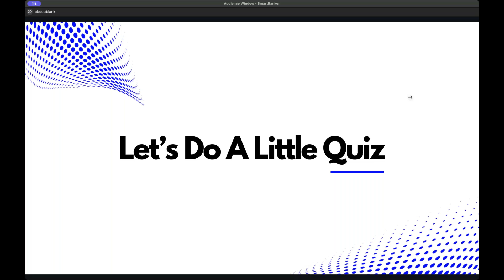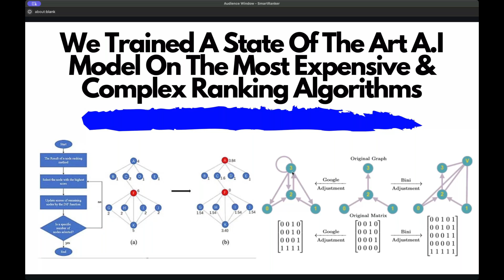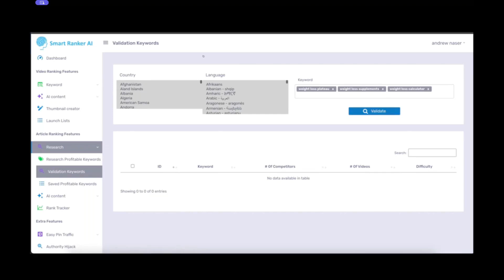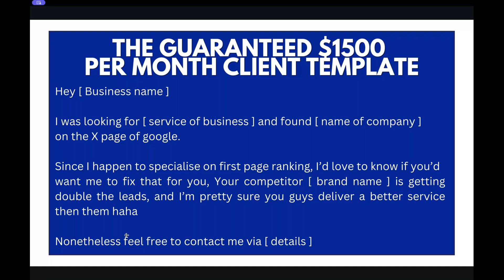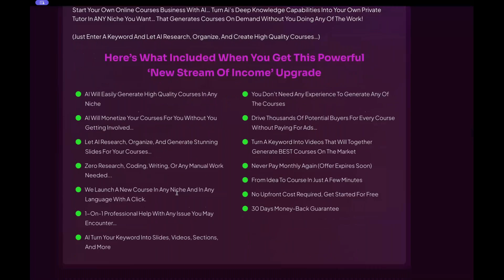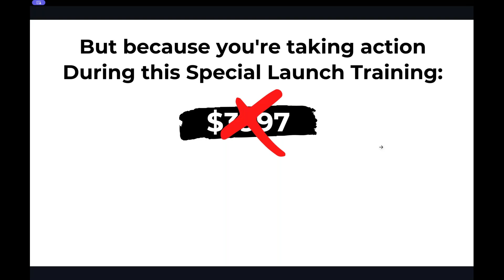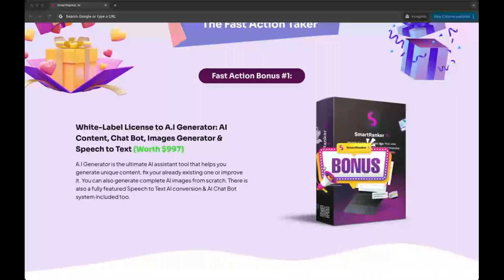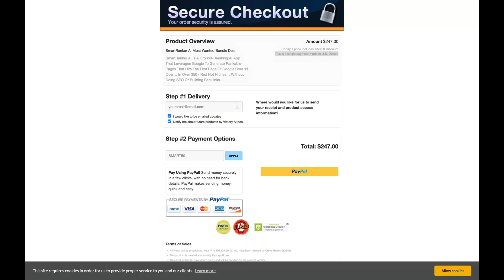SmartRanker AI Full Review + Webinar + Demo + Upgrades + Bonuses | SmartRankerAI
In the above given SmartRanker AI review bonus page you will see what SmartRanker AI is and how it works? You will see the SmartRankerAI features, the Demo, all the SmartRanker AI upgrades and the special one time bundle deal and all the special exclusive bonuses that you are getting with SmartRanker AI.

World’s First AI-Powered App That Uses “Algorithmic SEO” To Rank Unlimited Websites And Videos In Any Country You Want Without Creating Content Or Doing Any Manual Work.

SmartRanker AI Works In 3 Easy Steps:

Step 1: Access - Click on any of the links to get instant access to SmartRanker AI

Step 2: Insert - select any keyword you want to rank for. And let our AI engine do the rest of the work on autopilot.You don’t have to do anything, just let our AI handle it.

Step 3: Rank - That’s it, watch your websites and videos SHOOT UP in Google’s search results effortlessly

Here Is A Fraction Of What SmartRanker AI Can Do…

- AI KW Research
- AI Competition Analysis
- AI On-Page Optimization
- AI Content Generator
- AI Video Ranker
- AI Analyzer
- AI Instant Traffic
- AI Social Signals
- In-Depth Training
- Professional Customer Support

Plus You Are Getting The Free Commercial License Included Inside To Start Your Own Ranking Business For Your Clients.